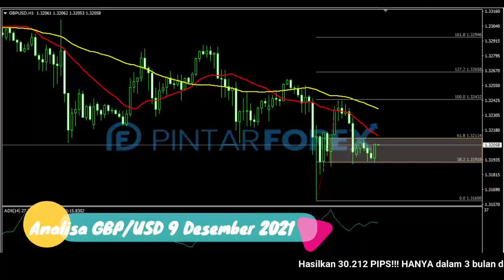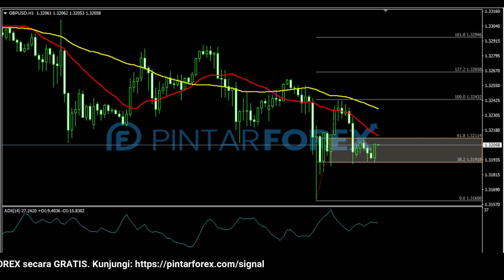🔴 LIVE: Analisa Forex Hari Ini 9 Desember 2021 Waspadai GBP-USD Sedang Berada Di Area Kritis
"Analisa Forex Hari Ini 9 Desember 2021 Waspadai GBP-USD Sedang Berada Di Area Kritis